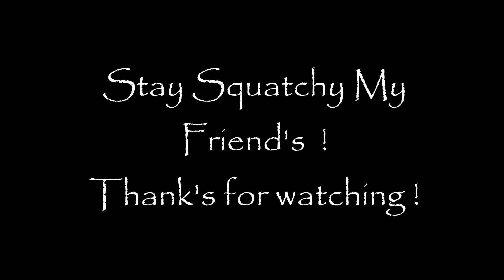Horizontal Tree ? 15 Ft in the air ? How did that happen ?